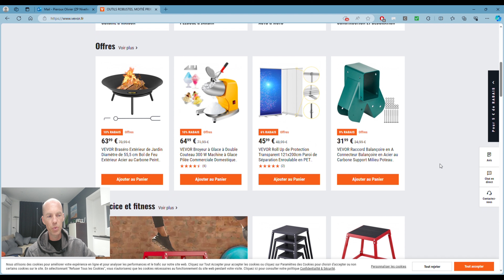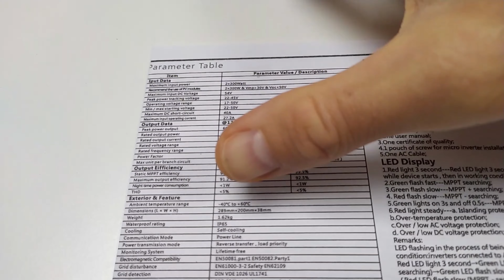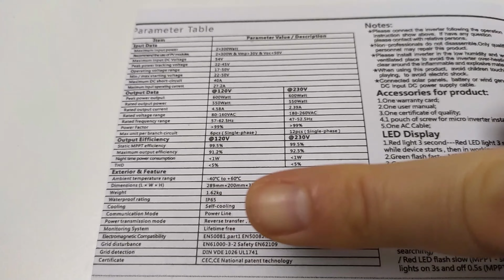Comment réaliser toi-même une centrale Plug and Play pour pas cher - Micro-onduleur Vevor 600W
Dans cette vidéo je t'explique comment réaliser un panneau Plug and play très facilement et très bon marché.
Ne paies plus des sommes de fous pour l'achat d'un ensemble tout fait alors qu'il est très simple de le faire soi-même avec le micro-onduleur Vevor et un (ou deux) panneau photovoltaïque.
Le montage te permet de brancher directement le micro-onduleur dans une prise 220V, la seule chose à faire est de créer ton support.

▬▬▬▬▬▬▬▬▬▬▬▬▬▬ LIENS (Publicités) ▬▬▬▬▬▬▬▬▬▬▬▬▬▬
ANNONCES

Code de réduction 5%:
VV2324

Argent d'Or

Argent d'Or